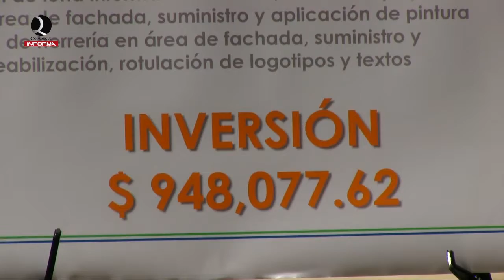REHABILITACIÓN DEL CENTRO DE DESARROLLO COMUNITARIO DE CHABLEKAL